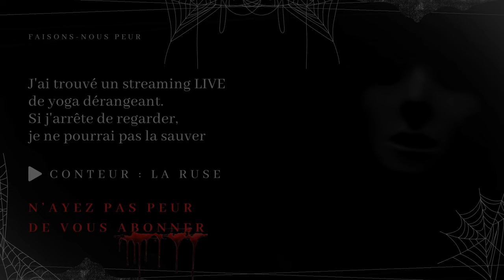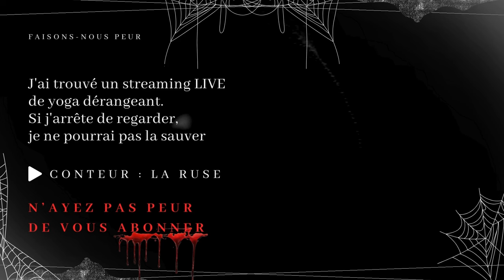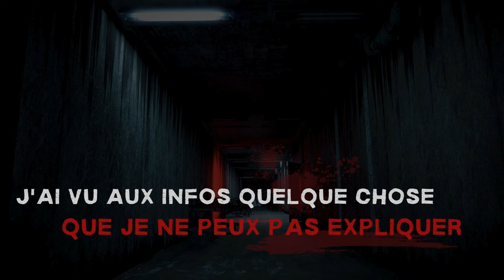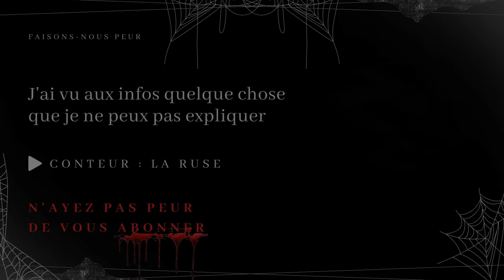Compilation 9 Histoires Creepypasta longues - 6 - (histoires et contes d'horreur en français)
😱 Faisons-Nous Peur 😨

Compilation 9 Histoires Creepypasta longues

✍️ Histoire --- reddit/nosleep/shortscarystories/freehorrorstories
💡  Catégorie --- Creepypasta
🗣️ Conteur(s) --- La Ruse, Elsa, Dan